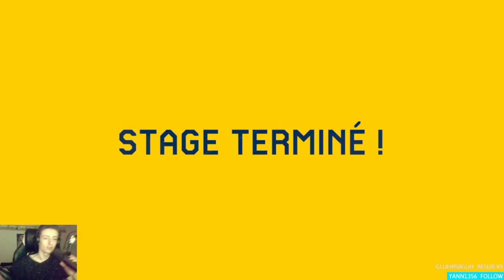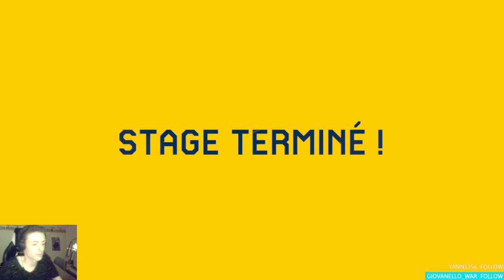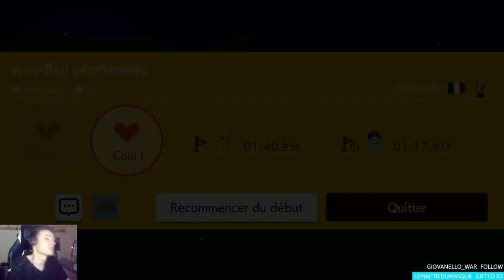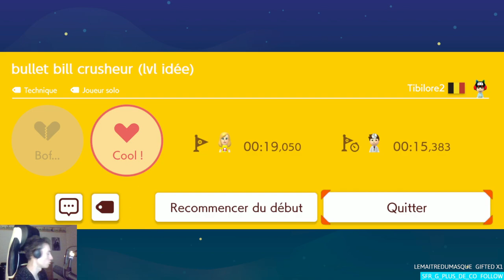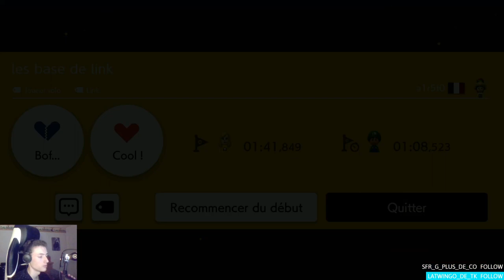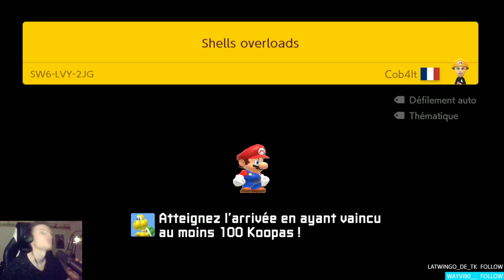Je fais un live sans rager (sinon conséquences)